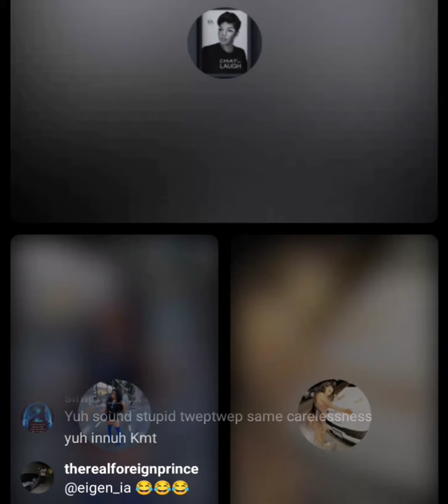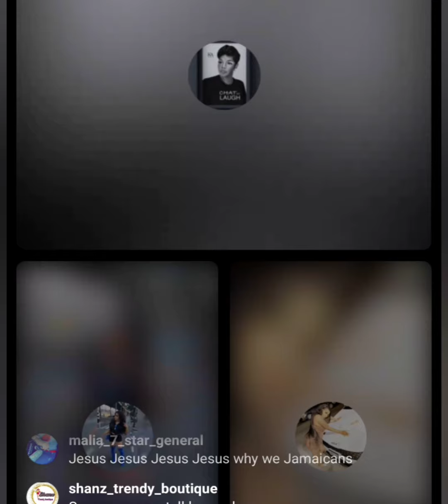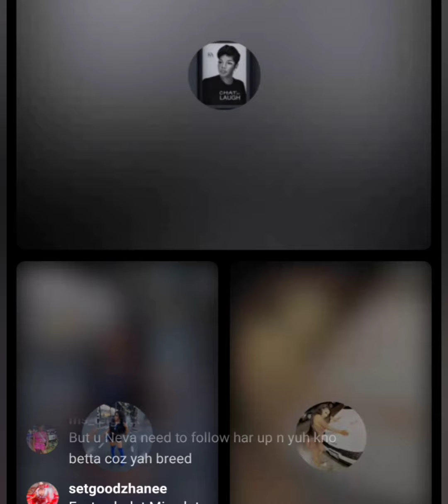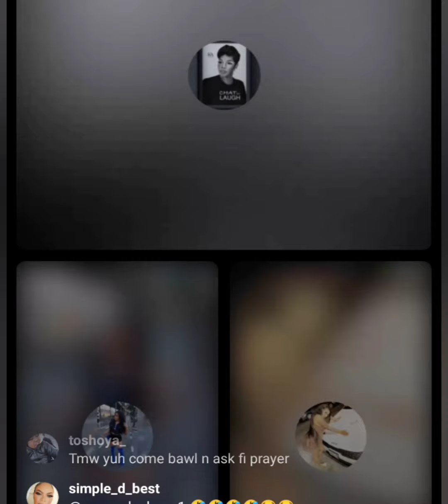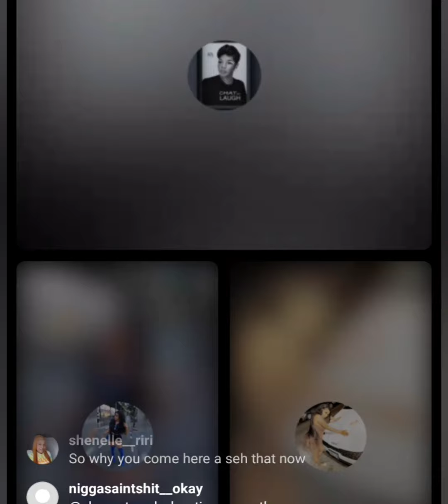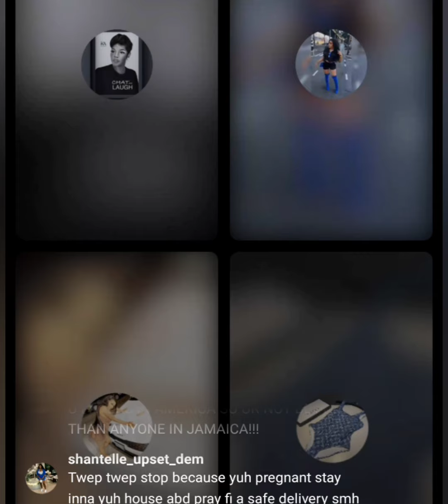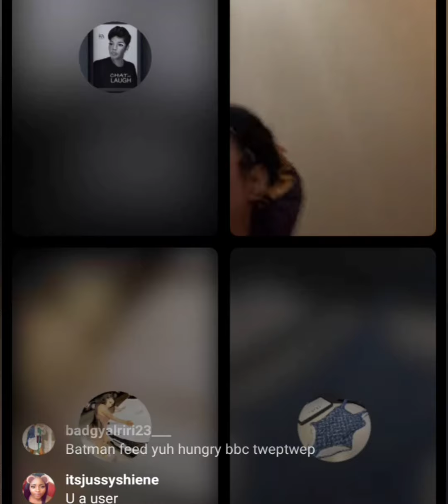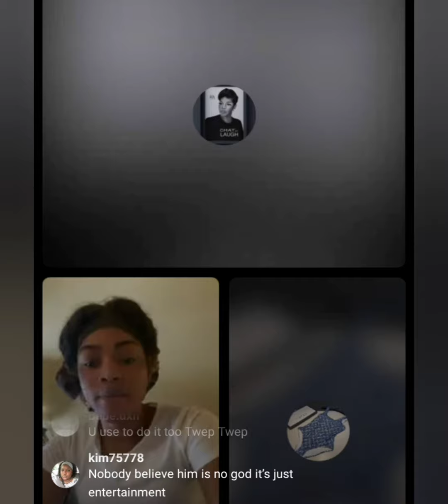me like twep and Batman but this no safe 😱😱😱😱